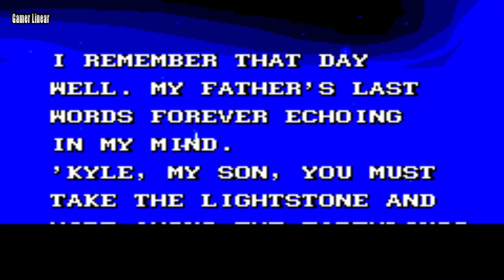Blackthorne Gameplay GBA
Game Boy Advance games

Blackthorne Walkthrough

Let's Play - Blackthorne

After years of awaiting his destiny on Earth, Kyle Blackthorne has finally come home to face the galaxy's most terrifying mutant monsters and goblin hordes. With brute strength, animal cunning and a lead-spewing shotgun he's on a quest to reclaim his once peaceful Planet Tuul.
Surrounded by enemies and confronting danger at every turn, Blackthorne's commando training and survival skills are put to the ultimate death-defying test in this brutally savage land. So prepare to enter Blackthorne's world and blast your way through one of the most intense, challenging games ever.
ــــــــــــــــــــــــــــــــــــــــــــــــــــــــــــــ
ــــــــــــــــــــــــــــــــــــــــــــــــــــــــــــــ
Legend The Dark
ــــــــــــــــــــــــــــــــــــــــــــــــــــــــــــــ
All My Channels